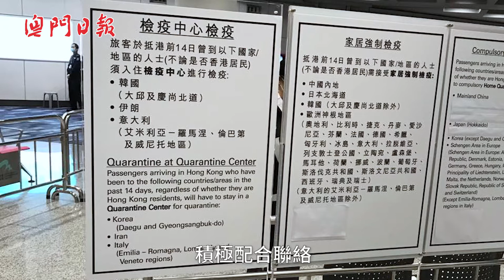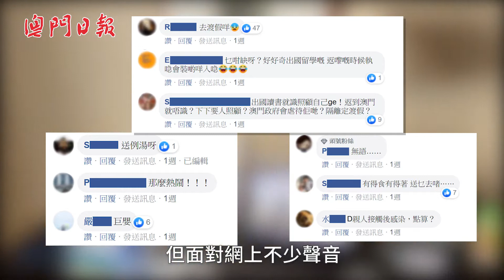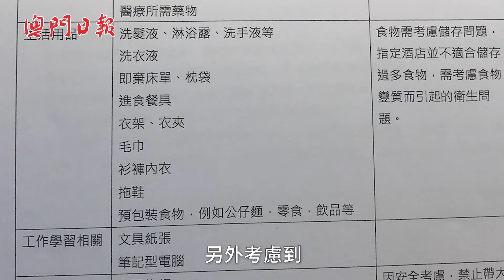留學生千里迢迢回家感安心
新冠肺炎疫情肆虐，全球確診病例不斷上升，不少海外居民、留學生都選擇回到令人安心的家─澳門。他們大部分其實都很配合防疫工作，留在指定的酒店進行醫學觀察。一齊去片聽聽佢他們有咩講。